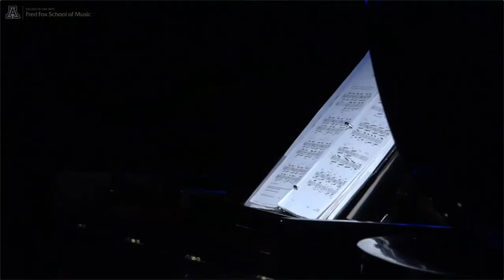Tyler Cowen - Is Commerce Still Good for Culture? A View from 2020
Event: The Voices of Culture Lecture Series

Hosts:  Professor Daniel Asia and Professor David Schmidtz